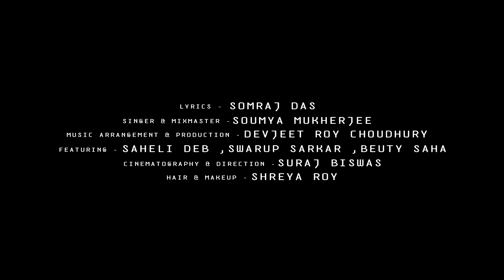Tor Kore Ne | তোর করে নে | Suraj Biswas | Beuty, Saheli | Bengali Original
Tor Kore Ne | তোর করে নে | Suraj Biswas | Somraj Das | Bengali Original

ভালোবেসে ভালবাসায় থেকে যাওয়া,
কঠিন সময়ে একে অপরের হাতটা শক্ত করে ধরে সারাজীবন পাশে রেখে দেওয়ার গল্প নিয়ে এসেছি আমরা. ভালোতো অনেকেই বাসতে পারে, তবে কজন কঠিন সময়েও হাত টা শক্ত করে ধরে সারাজীবন পাশে থাকে?
আমাদের পুজোর গান এসে গেছে
সবাইকে ভালোবাসা আর শুভ বিজয়া🙏

“তোর করে নে” ❤️
An Originals By Cinesky Entertainment ❤️

Song Credit
•Featuring. Saheli Deb, Beuty Saha, Swarup Sarkar
•Film, Edit & Direction: Suraj Biswas
•Singer & Mixmaster: Soumya Mukherjee
•Music Arrangement & Production: DevJeet Roy Chowdhury
•Lyrics: Somraj Das
•Hair & Makeup: Shreya Roy
•Special Thanks: Priyanka Banerjee, Akash